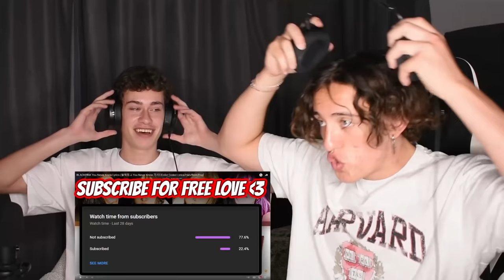South Africans React To BLACKPINK - THE ALBUM ( You Never Know Lyrics + Live Show )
BLACKPINK You Never Know Lyrics (블랙핑크 You Never Know 가사) [Color Coded Lyrics/Han/Rom/Eng]